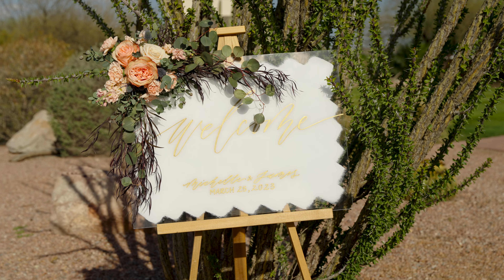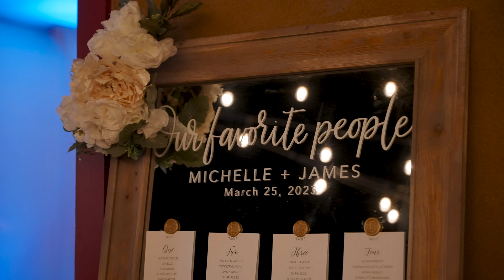Michelle + James FULL WEDDING VIDEO // March 25th, 2023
Gold Canyon, Arizona // March 25th, 2023
Gold Canyon Golf Resort
Photography and Videography coverage by Nathan Clark Photography
If you are interested in wedding photography or videography visit nathanclarkphotography.com for more information.